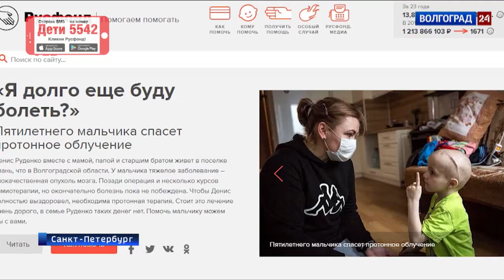Денис Руденко, злокачественная опухоль головного мозга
Денис Руденко, злокачественная опухоль головного мозга – медуллобластома мозжечка, спасет протонная терапия